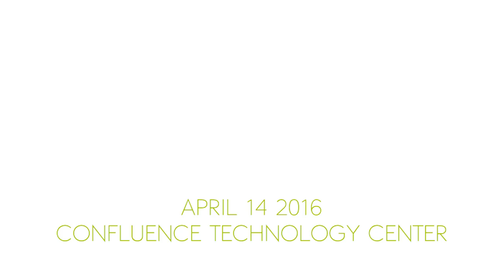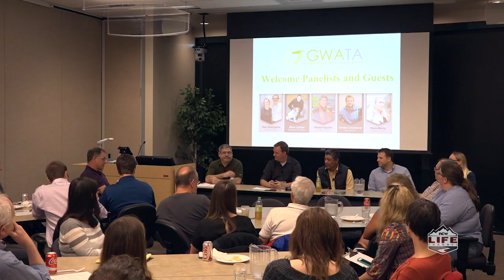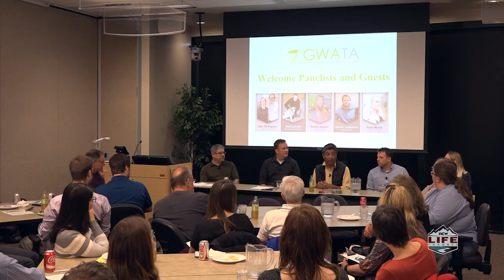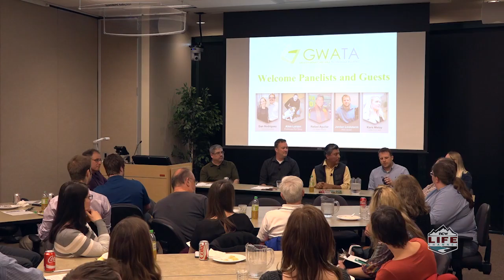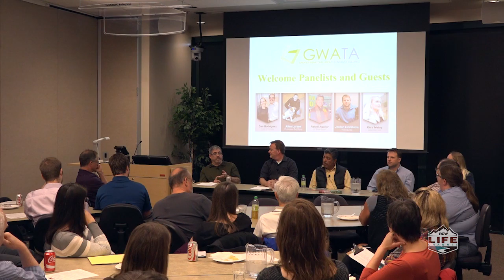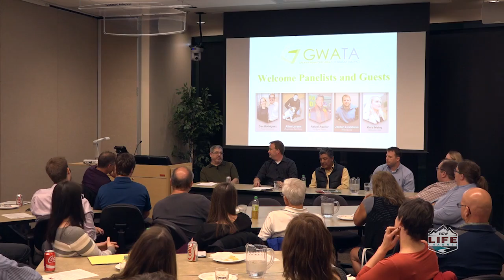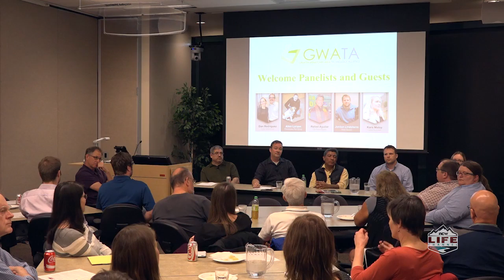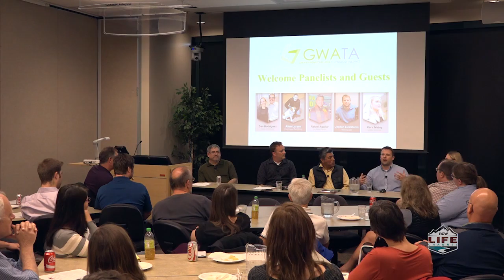GWATA Entrepreneurial Panel on 4-14-16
GWATA hosted an Entrepreneurial Panel with Cafe Columbia, Firehouse Pet Shop & Grooming, Little Sun Hat, La PERA RADIO TV, and Web Guidz. Thank you to our entrepreneurs who participated and attended this great event. We look forward to the next panel in July!

Supporting Entrepreneurs is one of our missions in NCW. Want to stay up to date with GWATA events?